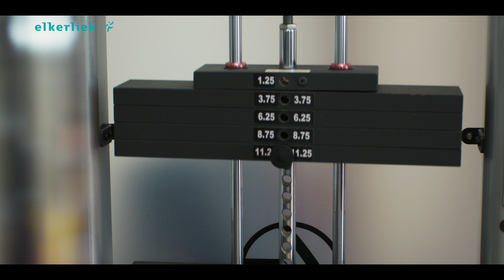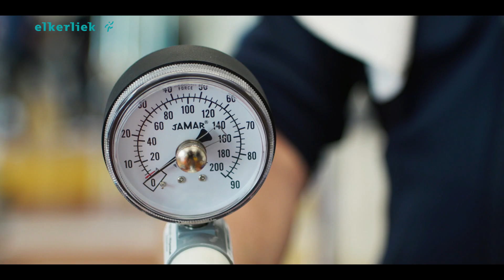Prehabilitatie operatie darmkanker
Darmkanker is een heftige ziekte. Een operatieve behandeling bij darmkanker is vergelijkbaar met het lopen van een marathon. Reden voor ons om patiënten zowel fysiek als mentaal in een goede conditie te brengen.

Sinds 2019 krijgen mensen met de diagnose darmkanker in het Elkerliek eerst een programma van vier tot zes weken aangeboden waarin ze conditie- en krachttraining krijgen, advies over gezonde voeding en leefstijl (roken) en mentale begeleiding. Pas daarna vindt de operatie plaats.

Onderzoek laat zien dat deze aanpak echt groot effect heeft. Er is sprake van een sneller herstel en een sterke afname van complicaties.

Maar meer nog laten onze patiënten dat dagelijks zien. Zij zijn zowel voor als na de behandeling meer betrokken en krijgen met deze aanpak zelf een stukje regie over hun eigen herstel. Dát is ook heel waardevol. We pakken darmkanker zo samen aan.